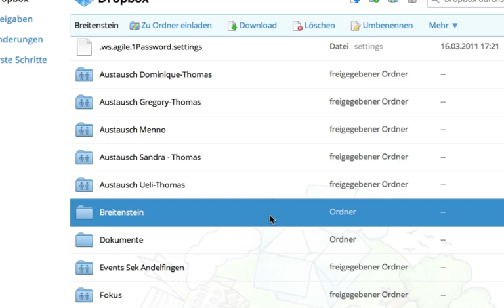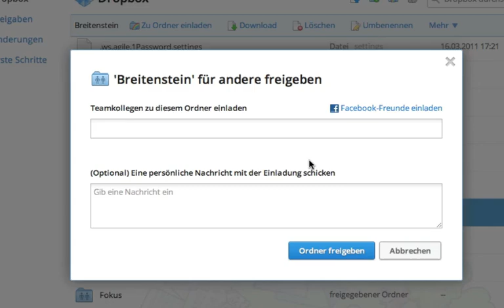Dropbox: Dateien teilen